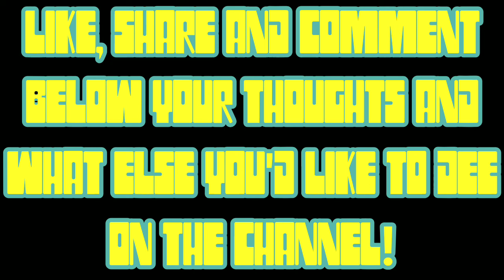*WATCH THIS* BODYSHOPS TIPS AND TRICKS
EVERYONE HAS GONE THROUGH SOME HECTIC AND FRUSTRATING TIMES WHEN YOUR PERSONAL PROPERTY IN THIS CASE CAR GETS DAMAGED,  SO WHY ADD MORE STRESS TO THE SITUATION BY GETTING IT FIXED AND IT COMING OUT BUTCHERED AND JUST POORLY CARED FOR BY AN AMATEUR OR CARELESS SHOP THAT LIKES TO CUT CORNERS TO SAVE A BUCK.  IN THIS VIDEO I GO OVER WHAT TO DO AND WHAT TO LOOK OUT FOR WHEN CHOOSING A BODYSHOP TO CARE FOR YOUR CAR AND MAKE SURE THAT IT COMES OUT ON POINT AND EVEN BETTER THAN THE FIRST DAY YOU GOT IT.  SO DEFINITELY TUNE IN TO THIS SHORT GUIDE TO SAVE YOURSELF A HUGE LOAD OF UNNECESSARY STRESS AFTER A STRESSFUL AND FRUSTRATING EVENT HAS TAKEN PLACE.  ENJOY!

SHARE WITH FRIENDS, CO WORKERS & FAMILY!

THIS IS AMIR WITH CARSALAN REMINDING ALL OF YOU CAR ENTHUSIASTS AND DRIVERS OUT THERE THAT YOU ALL NEED TO MAINTAIN YOUR CARS EVERYDAY!

CATCH YOU ALL ON THE NEXT ONE! ✌